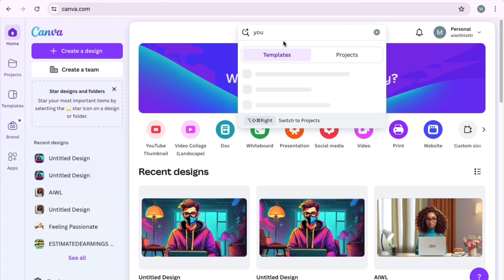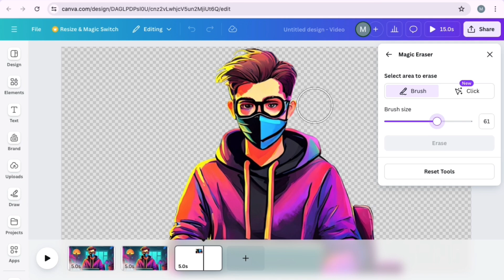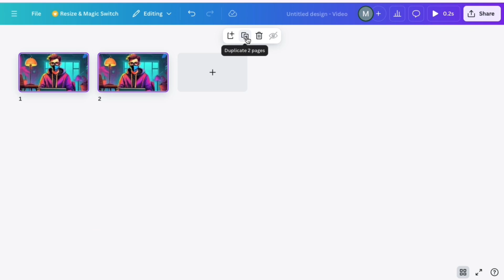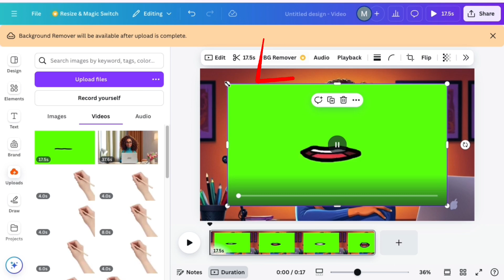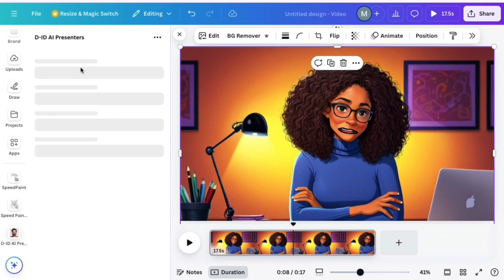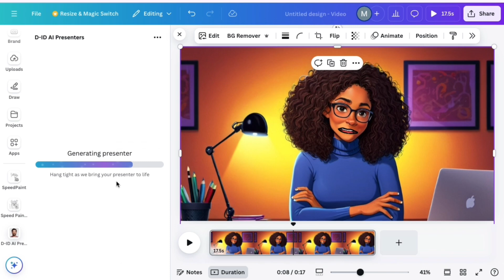Create Your Own Free AI Avatar (It's Too Easy)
Welcome to our tutorial on how to create your own free AI avatar! In this video, we'll guide you step-by-step through the process of making a talking AI avatar that can enhance your faceless YouTube channel or any other creative project. Whether you're a beginner or looking for Canva tips, this is the perfect starting point.

Using tools like Canva and Openart Ai, you can easily design your own talking avatar without any hassle. We'll also explore the capabilities of Mid Journey and Heygen AI to make your avatar come to life. This is a fantastic opportunity to dive into YouTube automation and learn how to create engaging content for a cash cow YouTube channel.

Join us as we simplify the process of creating an AI talking avatar, making it accessible for everyone. With our easy-to-follow instructions, you'll see how simple it is to create an avatar that represents you while keeping your content faceless. Don't miss out on this chance to elevate your content creation game with innovative design tools.

Watch now and unlock the potential of AI avatars for your projects!